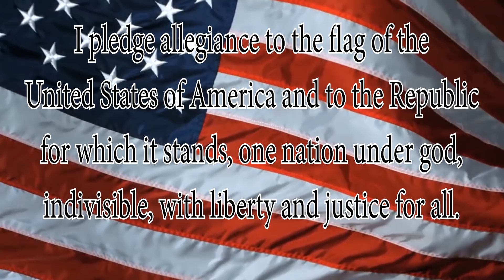EW Video Announcements-02